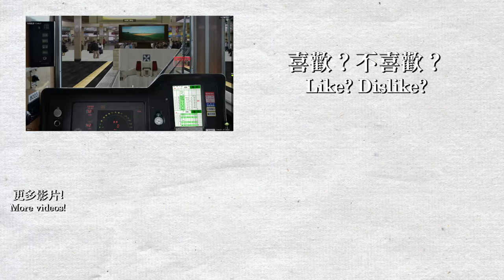【BVE5】阪急神戸本線 急行 Hankyu Kobe Line - 阪急8000系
網站更新至0.10.1，新增了更多鐵路圖片和遊戲截圖！

駕駛的是阪急神戸本線急行由神戸三宮前往梅田全程，使用車輛為阪急8000系列車。有部分車站處於下坡之後，剎車停站頗為困難。

使用路線及車輛:
由 L53, すずはる, Unicorn 製作的路線 (For BVE5, ver3.3):